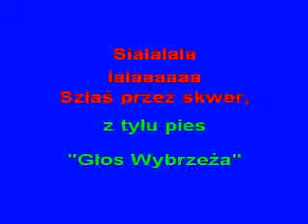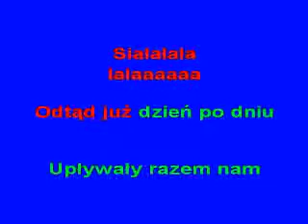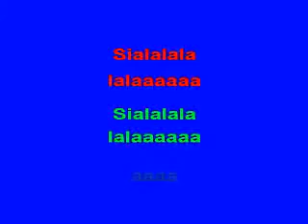HISTORIA ZNAJOMOŚCI -KFN- glezmann1